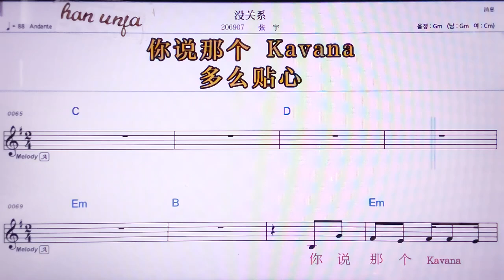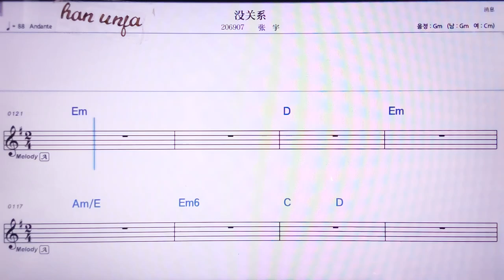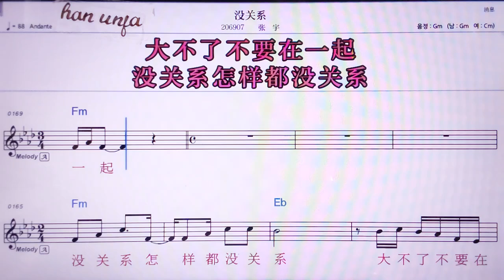💖메이꾸안씨/짱위 👍MR,노래방, 악보, 코드,Karaoke With Sheet Music